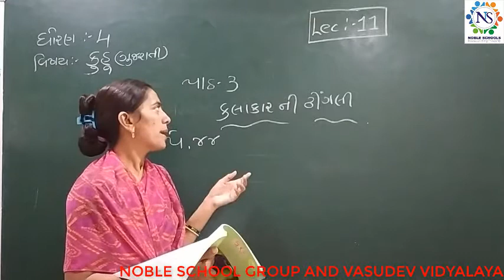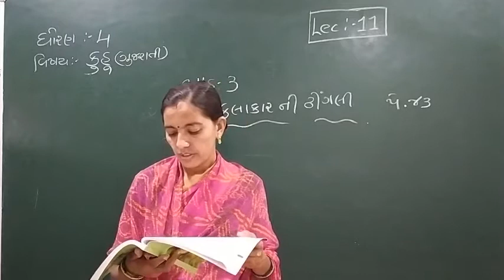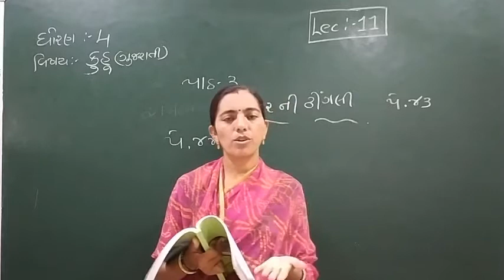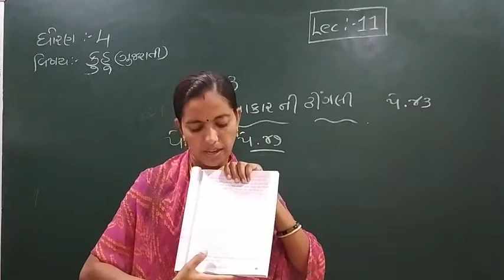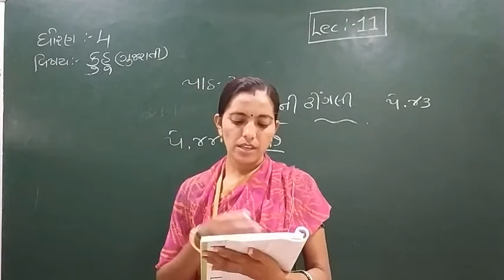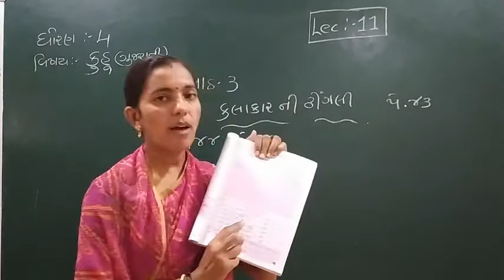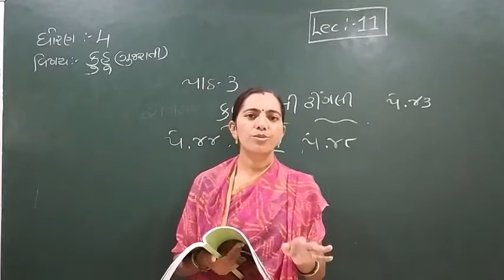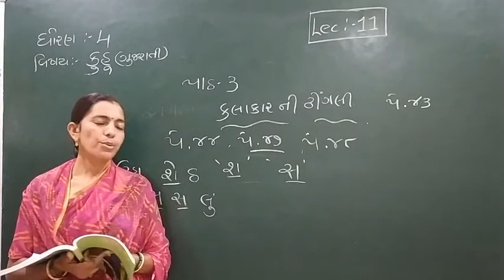Standard - 4 GUJARATI (KUHU) Semester - 1 Lecture - 11 By Rachnamadam